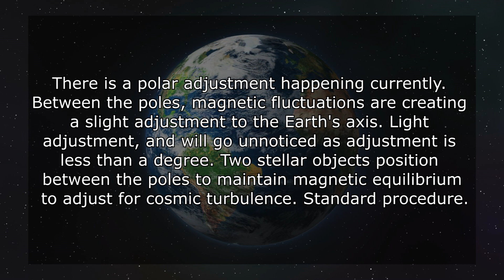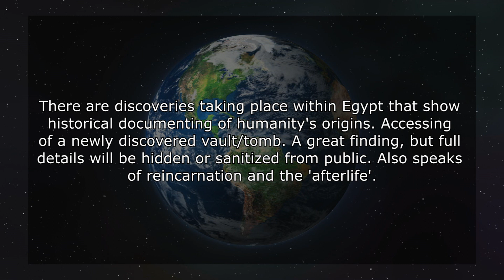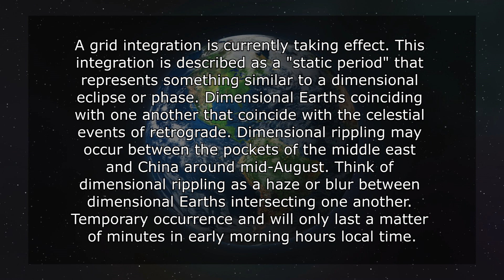Earth Intelligence Report - August 3rd, 2018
Earth Intelligence Report for this week...

Earth Intelligence Report is posted first on Facebook each week. To view each weekly post, visit: